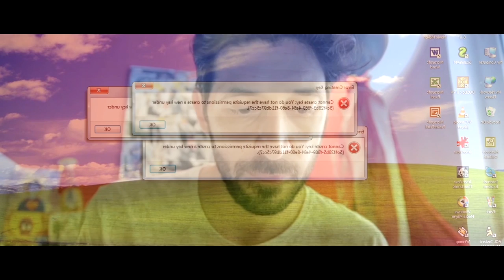VEMM - Bug 2035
Videoclip Ufficiale del singolo Bug 2035 dei VEMM:
Regia: M.Lamanna
Montaggio: Rita Formisano
Organizzazione: Pietro Monteverdi, Stefano Viapiana, Fabrizio Romito.

Carlow33 Interpretato da Valerio Garavaglia,
con la straordinaria partecipazione recitativa di: Emanuela Cappello, Valter Genghini ed Isabella Alfano.

Grazie alla collaborazione con il coro Flowing Chords
Margherita Flore – Direttrice
Flaminia Lobianco – Soprano
Lisa Fiorani – Soprano
Marta Iacoponi– Soprano
Valeria Piccolo  - Mezzo Soprano
Elisa Benedetti - Mezzo Soprano
Federica Capretti - Mezzo Soprano
Francesca Pugliese – Tenore
Francesco Sacchini - Tenore
Adriano Meliffi - Tenore
Andrea Stocchino - Basso
Matteo Bussotti - Basso
Francesco Angiolini - Basso

VEMM:
Valerio Garavaglia – Lead Vocal
Emanuele Luigi Andolfi –Electric Guitar/Synth/Midi Programming/Electronic
Costantino Stamatopolous -  Sax
Daniele Greco – Acoustic Guitar/Electric Guitar
Giuseppe Panico – Trumpet
Davide Savarese – Drums
Carlo Ferro – Piano/Keys
Lorenzo Beverati – Bass

Voce addizionale growl: Corrado Filiputti

Mix and Master: Cristiano Scarano

Scritto e composto da Emanuele Luigi Andolfi con l'aiuto di Corrado Filiputti, Davide Savarese, Lorenzo Beverati e Valerio Garavaglia.
Arrangiato da Emanuele Luigi Andolfi con l'aiuto di Margherita Flore per la sezione corale.